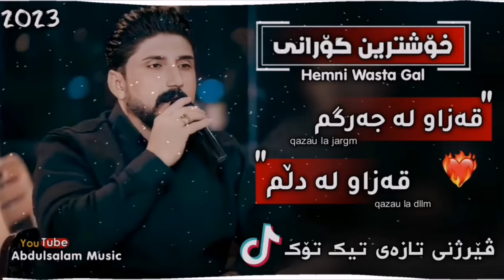هێمنی وەستا گەل (قەزاو لە جەرگم قەزاو لە دڵم) || Xoshtren Gorani Hemni Wasta Gal - Qazau La Jargm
خوشترين كوراني_فارسي Trap remix

xoshtrin_gorani_arabi xoshtrin_gorani_kurdi

xoshtrin_gorani_turki xoshtrin_gorani_arabi Xshtren gorani kurdi ته ها قادر دلی من 20 Xoshtren Gorani Kurdi

لایکی فیدوکه بکه وهک ریزیک له ماندوبونم تاکه که س که له دلی من و تو و ئه و ئه وی تر و هه موو ] [ !!!..دلشكاوه كان تیئهگا ئه کا ((مهرابه))
lurstany

گؤرانی فارسی گورانی فارسی#
ناوات بؤکانی ئوژین نه وزاد تهها قادر هه ردی# سه لامی
موهسين لورستانی رومی هه رکی کارزان#
میهران میهراب کیسرا دیوانه ئالان جهمال#
خۆشترین_گۆرانی_فارسی ❤❤ خۆشترین گۆرانی عەرەبی ❤ خۆشترین گۆرانی تورکی ❤❤ خۆشترین گۆرانی کوردی ❤ خۆشترین گۆرانی ❤❤ اهنگ غمگین اهنگ خوشترین کورانی فارسي خوشترین کورانی کوردي خوشترین کورانی عربي آغاني عربي موحسن لۆرستانی مورتەزا پاشایی مورتضی پاشایی محسن یگانە ئیڤان باند موسیقي حزین موسیقي ترکی موسیقي عربي لحن حزین خٶشترین کٶراني فارسي
‏ taha qadir taha qadr hartomaw
‌‏xoshtrin gorani kurdi_Xoshtrin_Gorani_Kurdi2020 xoshtrin_gorani kurdi_taha_qadir_taha_qadr_hartomawe_taha_qadr2019 abdulsalam music miqdad music 2 bahzad music 2 bzhar hd 2 zirak hd 2 nile music niyaz music yadgar xalid jasm chuchani video razhan hawbir4baxi_official hawbir4baxi XoshtrinGorani Farsi Gorani Farsi#Zhernus#FarsiXosh#Kurdish_Subtitlle#KurdishSubKurdish

Shi2ri achanna